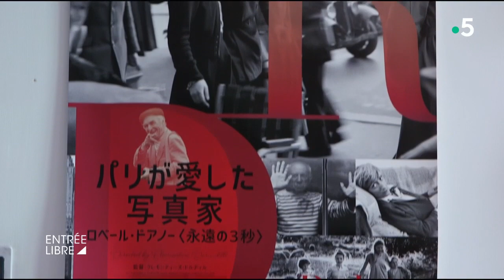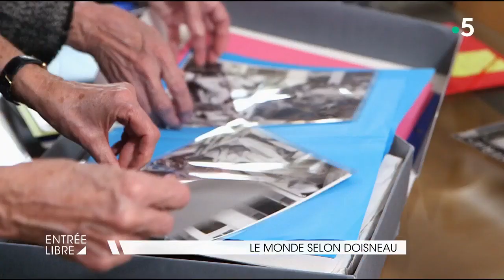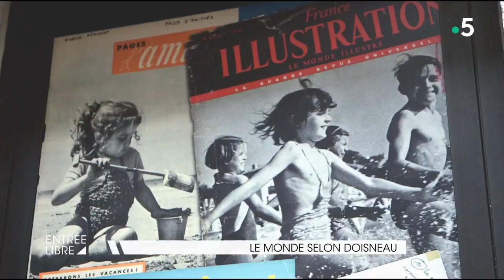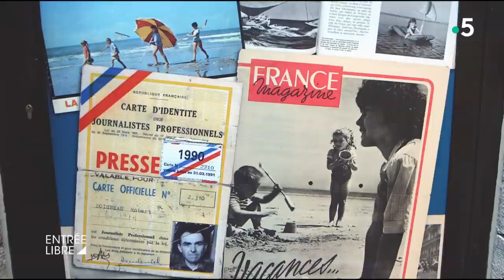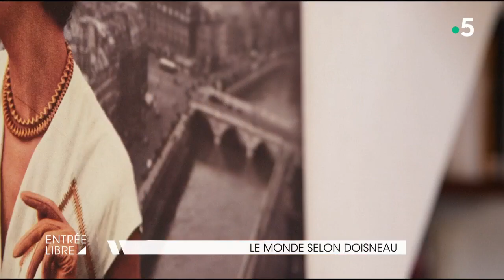Le monde selon Doisneau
Son travail de photographe urbain l'a rendu célèbre, mais la ville ne fut pas le seul terrain de jeu de Robert Doisneau. L’artiste, disparu en 1994, a aussi arpenté le littoral français durant des années. En témoigne l’exposition « Allons voir la mer avec Doisneau », au Couvent Sainte-Cécile, à Grenoble, qui revient sur les promenades et les rencontres du photographe, de Boulogne, à Menton, en passant par Deauville.